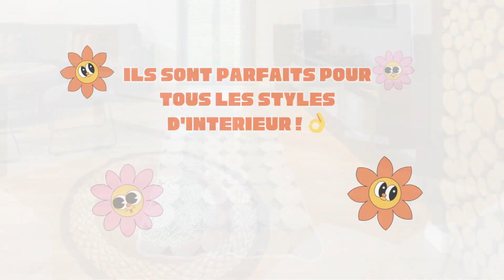Transformez votre intérieur avec nos tapis Made in Madagascar en raphia et en sisal !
vez-vous déjà rêvé d'apporter une touche exotique et luxueuse à votre espace de vie ? Ne cherchez pas plus loin, car nous avons exactement ce qu'il vous faut ! Nous sommes fiers de vous présenter nos tapis en raphia et en sisal, fait main et fabriqués avec amour à Madagascar.